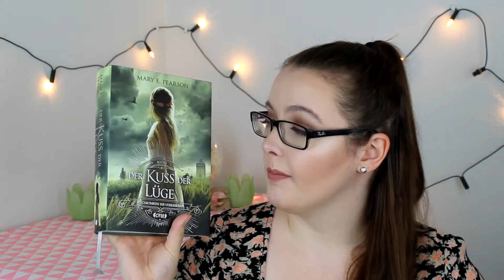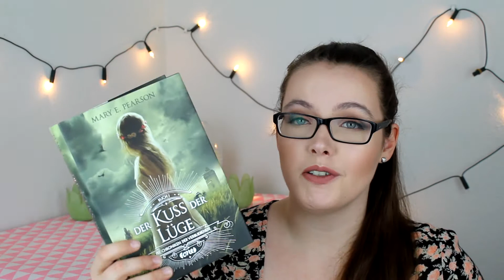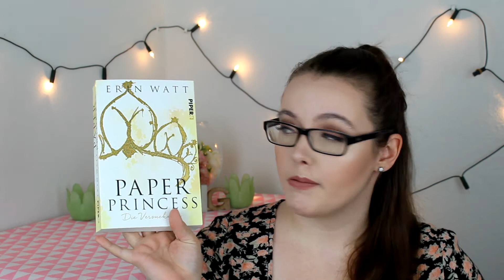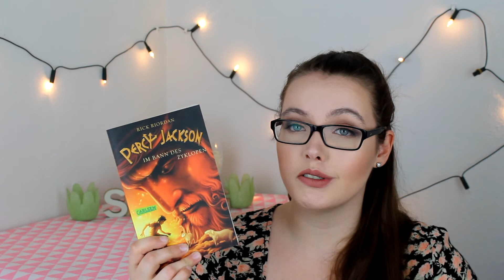LESEMONAT MÄRZ 2017 ♡ l ItsMedea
Mein Lesemonat aus dem Monat März ♥

Erwähnte Bücher*:
- Trinity Tödliche Liebe
- Der Kuss der Lüge
- Night School
- Trust Again
- Paper Princess
- Im Bann des Zyklopen
•AUDIBLE PROBEMONAT
•AMAZON PRIME TESTMONAT
SOCIAL MEDIA'S❤:
MEIN EQUIPMENT 🎥:
KAMERA 1